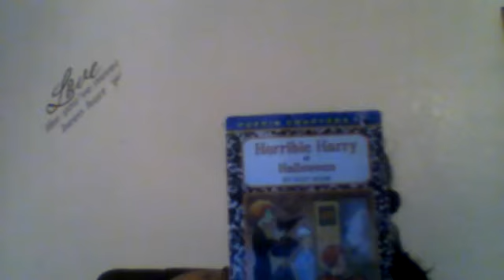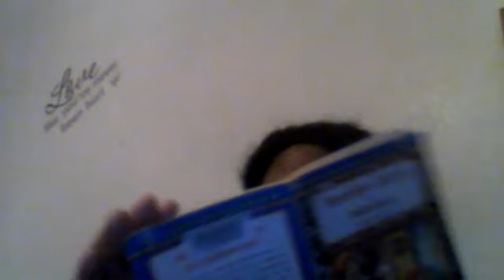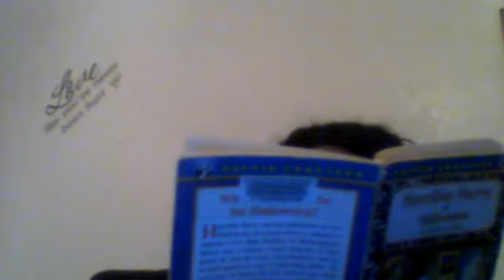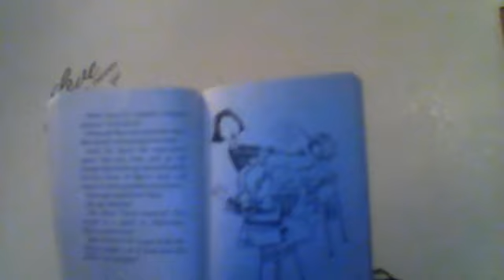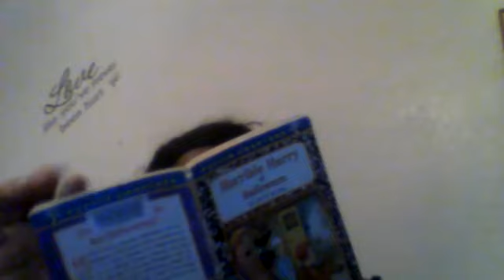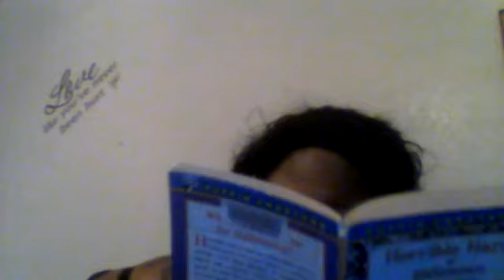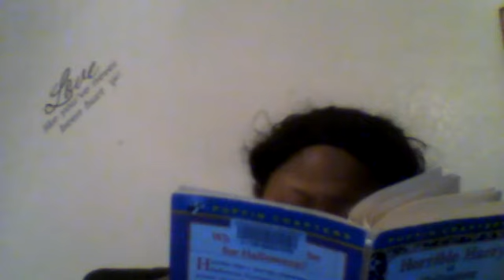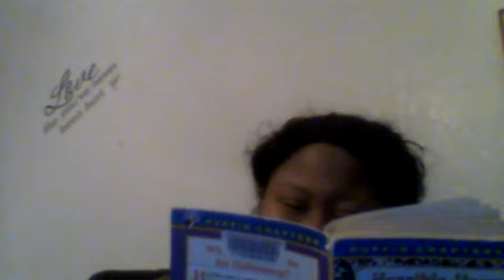Horrible Harry At Halloween. By: Suzy Kline.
Reading Halloween children's Books.